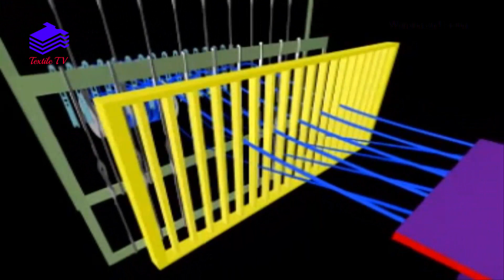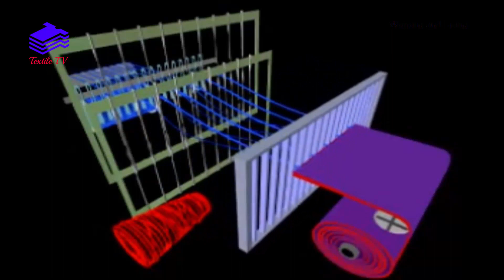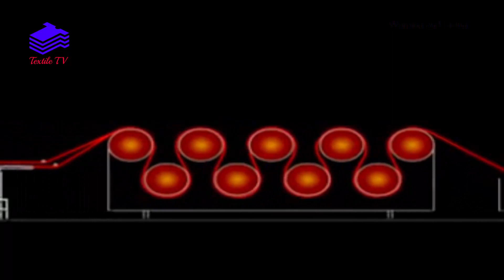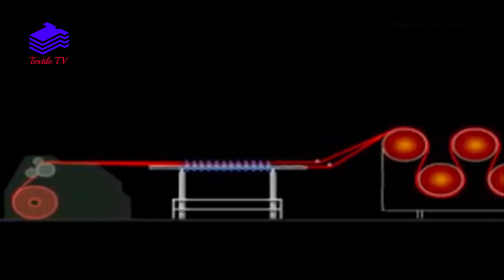Warping and Sizing | Woven Fabric Process | Weaving factory (Weaving Process)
Find our more content here...

What is Fiber? | Essential & Desirable Properties of Textile Fiber

weaving industry
woven fabric
weaving process
sizing process
warping process
woven fabric process
woven fabric processing
yarn preparation for weaving
fabric procss flowchart
woven fabric procss flowchart
sizing chemical
We bring you the most Updated, informative, fascinating and engaging content of Textile Technology,  Manufacturing, Processing, Spinning, Knitting, Weaving, Dyeing, Printing, Garments, Management, Machine etc.